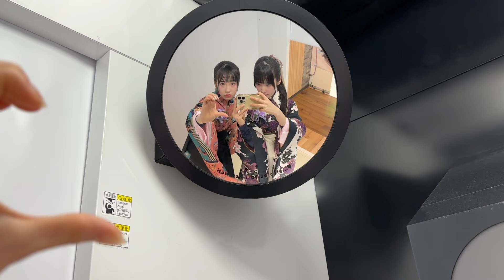【卒業式はチートDAY♪】双子の小学校卒業式の日の１日【あいみお】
一卵性の双子です👼👿
あいな＆みおな

お仕事のご連絡は下記のメールアドレスまでお願いします。